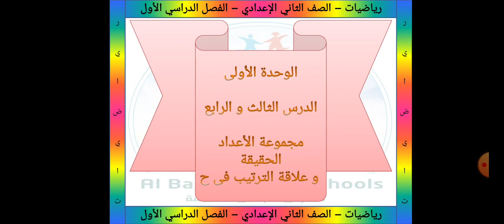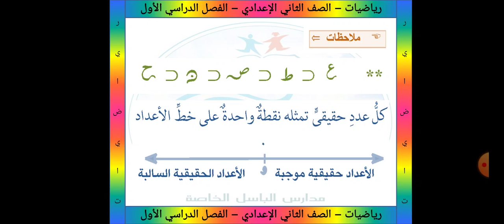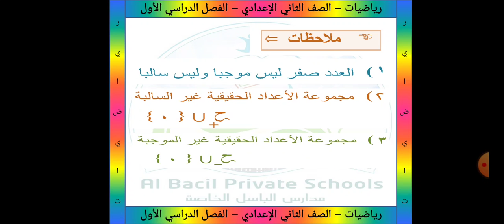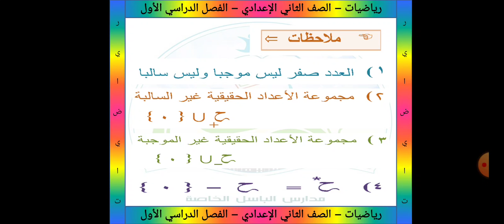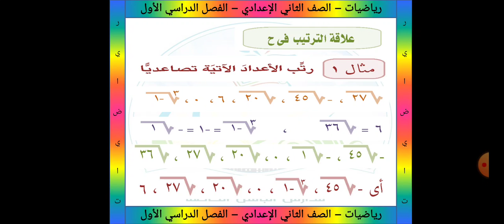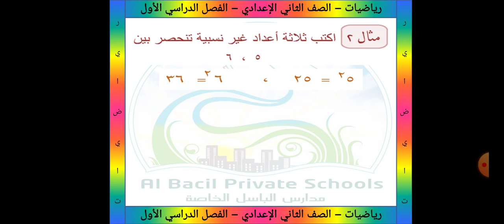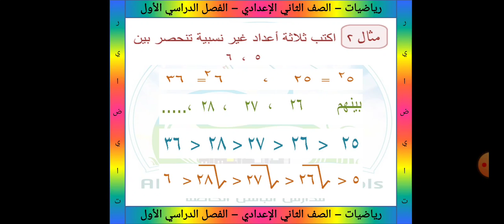الصف الثاني الاعدادي مادة الرياضيات درس الأعداد الحقيقة و الترتيب